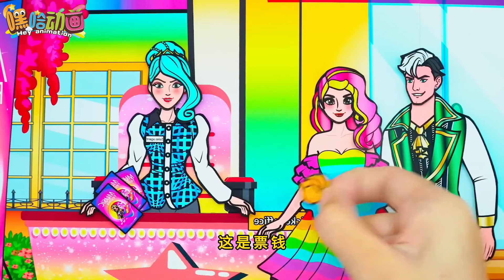穷女孩和富千金一起参加演唱会😍，富千金处处做坏事😡😡，被穷女孩一一化解！🥰🥰🥰【嘿哈动画】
穷女孩和富千金一起参加演唱会，富千金处处做坏事，被穷女孩一一化解！
嗨大家好！我是【嘿哈动画】
动画 嘿哈动画 自制短剧 剪纸动画 定格动画 paper diy#Adams#Wednesday